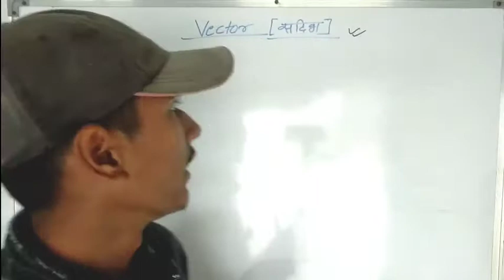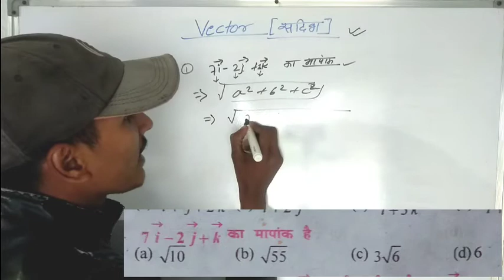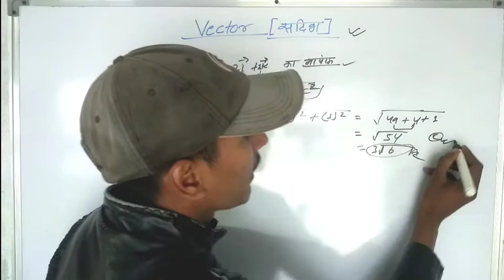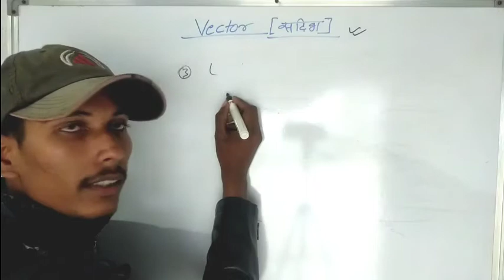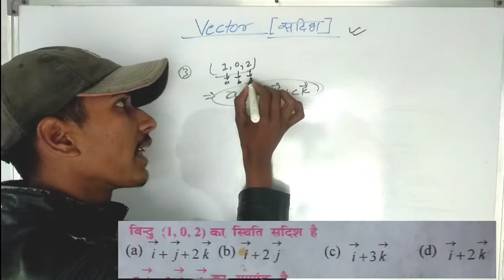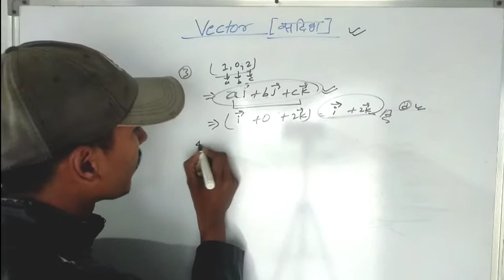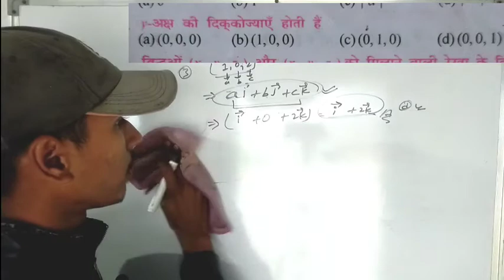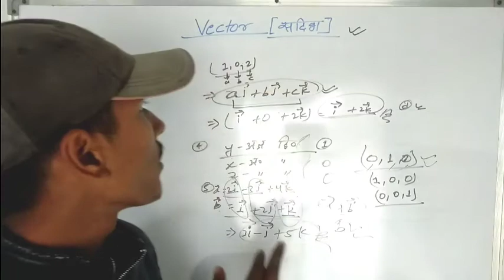vector objective question class 12th math/vvi objective question class 12 math/math objective 2022